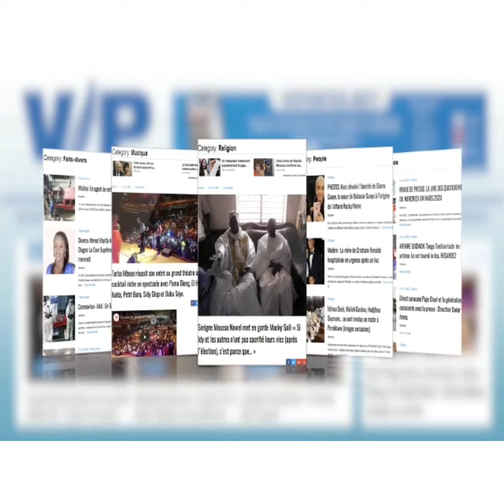Youssou ndour et Momo Dieng lancent le new challenge ci febar bou b0ne bi